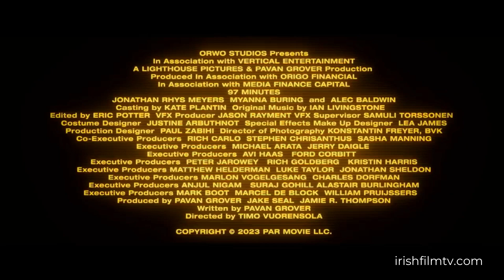97 MINUTES trailer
A hijacked 767 will crash in just 97 minutes when its fuel runs out. Against the strong will of NSA Deputy Toyin, NSA Director Hawkins prepares to have the plane shot down before it does any catastrophic damage on the ground, leaving the fate of the innocent passengers in the hands of Alex, an undercover Interpol agent who has been embedded in the terrorist cell.